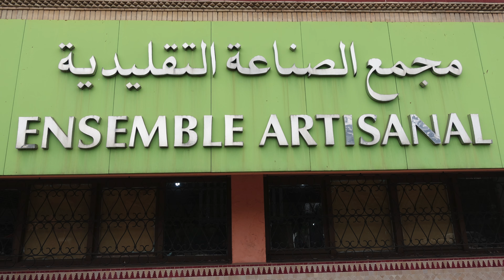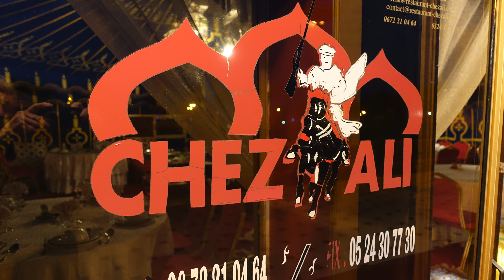2018 Marrakech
Vacation in April/May 2018  in Marrakech, Morocco, with our friends Hans and Farida.